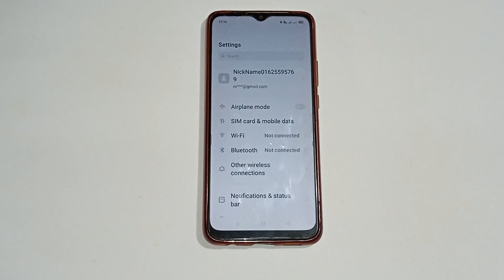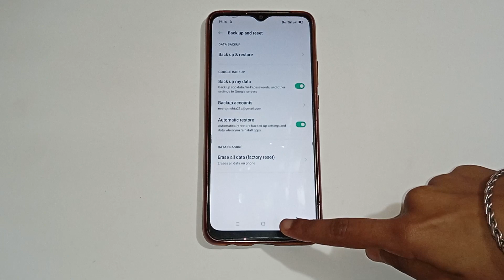realme X2 hotspot problem setting, realme X2 mein hotspot problem kaise fix Karen